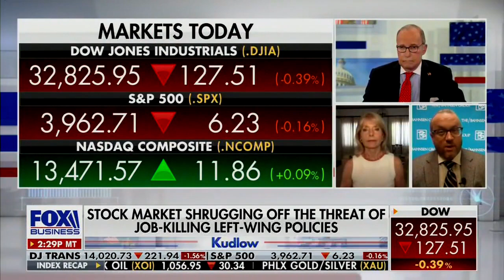David L. Bahnsen on Fox's Kudlow - The Market's Reaction to the Proposed Biden Tax Changes